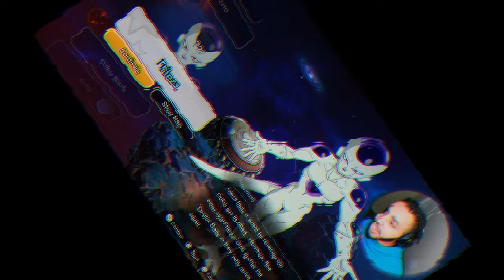Frieza Is The Cheat Code To Jiren | Dragon Ball Sparking Zero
If you want to beat aka cheese the f out of the Jiren Fight watch this video Jiren couldn't touch me literally I hit him with specials the entire time as Me and Frieza win yeah I said it win the Tournament Of Power
FUNNY MOMENTS